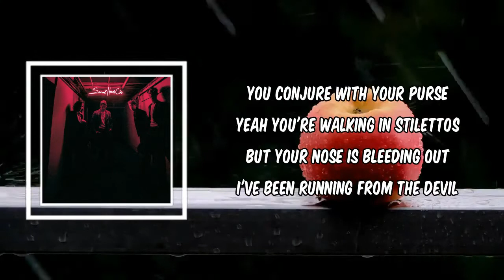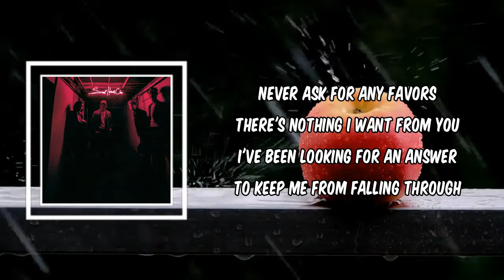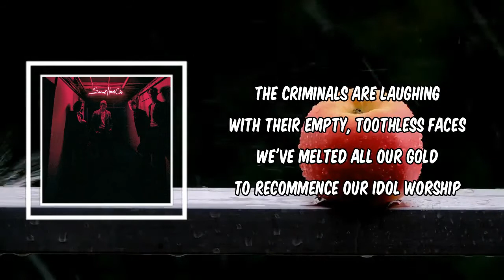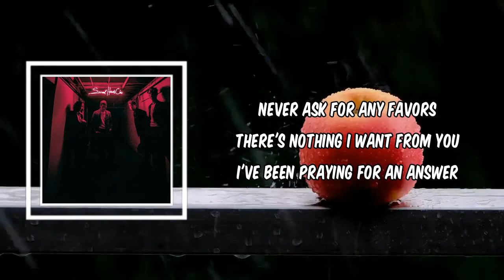Loyal Like Sid & Nancy (Lyrics) - Foster The People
Loyal Like Sid & Nancy by Foster The People
Album: Sacred Hearts Club

Loyal Like Sid & Nancy Lyrics:

Parading to the masses, we're coming so fresh to death
I've been stealing looks from shadows, you conjure with your purse
Yeah, you're walking in stilettos but your nose is bleeding out
I've been running from the devil but the devil's on my back
I'm decreasing, took a leave of absence from the war
If the wall is coming down, then we got to press the pedal
Got my hands up in the air, I'm saying I can't breathe
I got my hands up in the air, I'm saying

Hey man, get away from me
Yeah
Uh
Yeah, oh

Never ask for any favors, there's nothing I want from you
I've been looking for an answer to keep me from fallin' through
And I'm waiting for the voice to speak 'cause I can't see
I hope we'll hear the sound eventually

I felt their claws obstruct and refuse refugees in the new Rome
Lock our voices in the oven like S-Sylvia at home
My eyes are on the world
Yeah, my hands anxious to feel something real
True colors tend to glisten and then reveal

Where's the love?
Mm
And why are we so far from love?

Chased by badges, duckin' lights, push the dagger when it's right
Martial law, inshallah, mi casa es tuya
Ghosting like I'm Daniel Johnston and I'm locked up in the basement
Where Satan lies in satin tweets and realigns his face lift
The criminals are laughing with their empty, toothless faces
We've melted all our gold to recommence our idol worship
We all pretend one day we'll be the greatest of the Gatsbies
Growling mouths with rabies and loyal like Sid and Nancy

You pretend you got control

I've been praying for an answer to keep me from fallin' through
Yeah
Yeah, I'm waiting for the voice to speak 'cause I can't see
Oh, we'll hear the sound eventually, yeah
We'll hear the sound, we'll hear the sound eventually